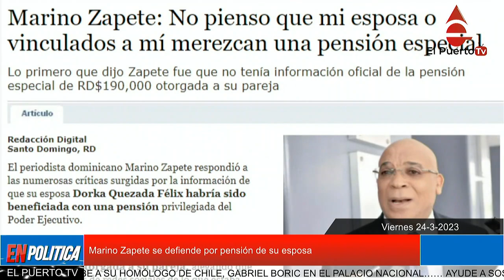Marino Zapete se defiende por pensión de su esposa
El periodista dominicano Marino Zapete respondió a las numerosas críticas surgidas por la información de que su esposa Dorka Quezada Félix habría sido beneficiada con una pensión privilegiada del Poder Ejecutivo.
Lo primero que dijo Zapete fue que no tenía información oficial de la pensión especial de RD$190,000 otorgada a su pareja, alegando que se enteró a través de redes sociales de lo que estaba aconteciendo.